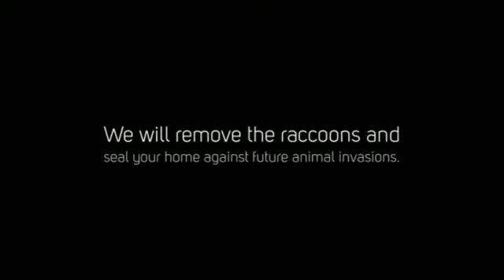Raccoon Control | Raymond, WA | Jack Russell Wildlife Control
Are you trying to deal with a raccoon invasion by yourself?

Raccoons carry disease and harm your home and your family.

At Jack Russell Wildlife Control, we remove unwanted animals from your home and protect it from future invasions.

If you need raccoon removal in Raymond, Washington, contact the raccoon removal experts at Jack Russell Wildlife Control.

All of our reinforcements and repairs come with a 5 year guarantee!

Jack Russell Wildlife Control
Galvin, WA 98544